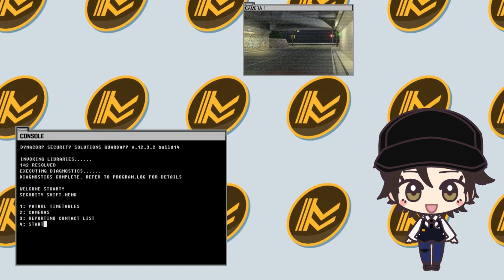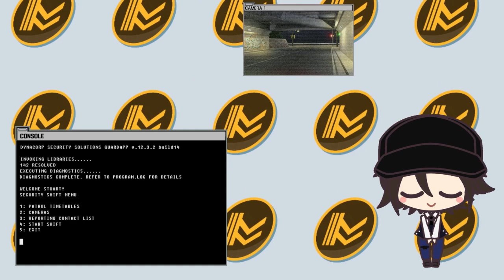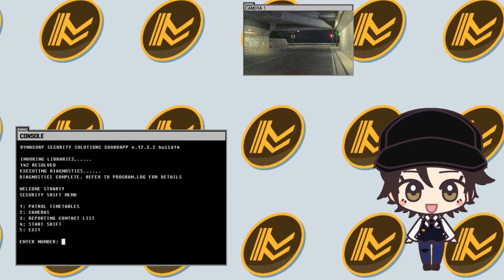Sick boi hours - Getting Over It with Bennett Foddy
I'm sick and I need a game meant to frustrate people to get over it